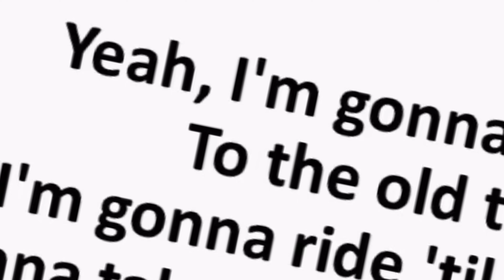Old town road Xbox gay meme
re-upload of the original version without the weird intro!